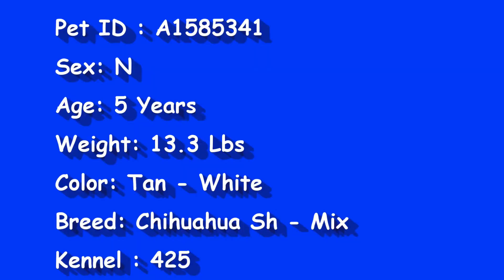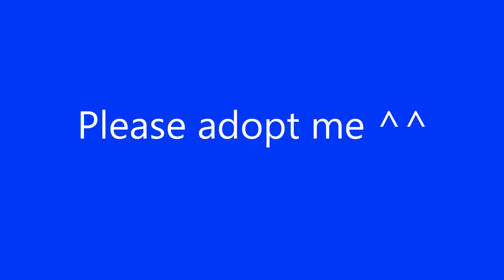Truman A1585341 @ OC Animal Care